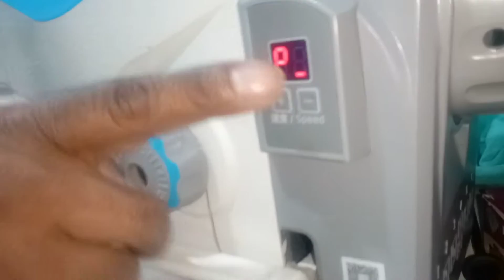Conversations with Nepali Tailor Tailoring Life | MARYBONG Part II | Village Vlog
- First Part in the channel)

Kumar tailor is a Father of 3 child and a husband who's tailoring work earns a little amount of money from which he nurtures own family & has gave them good educations for there future.
      By Grace of God some of the renowned School & College of Darjeeling gaves order to him.

Thanks_Regards~

If first time in the video please